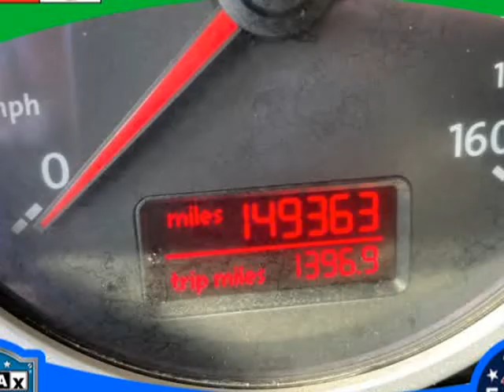2008 Volkswagen Touareg 2 4dr V6 (FORT LAUDERDALE , Florida)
HAPPY CARS FLORIDA
203 W STATE ROAD 84
FORT LAUDERDALE